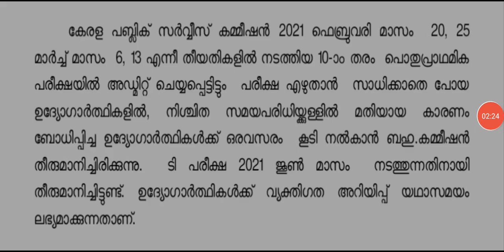PSC അറിയിപ്പ് ||KERALA PSC LATEST UPDATES